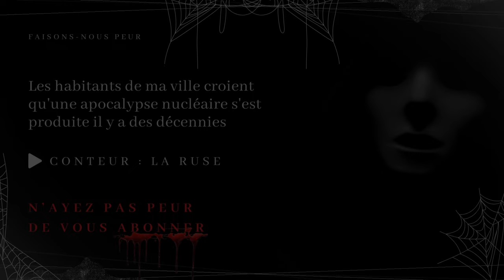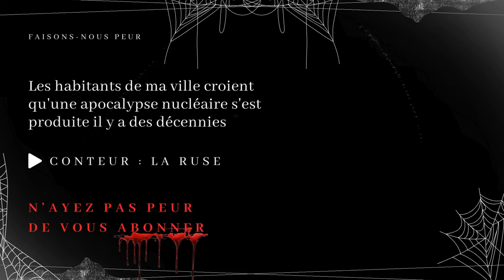Creepypasta FR - Les habitants de ma ville croient qu'une apocalypse s'est produite des années de ça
😱 Faisons-nous peur 😨

Titre long/complet :
"Les habitants de ma ville croient qu'une apocalypse nucléaire s'est produite il y a des décennies"